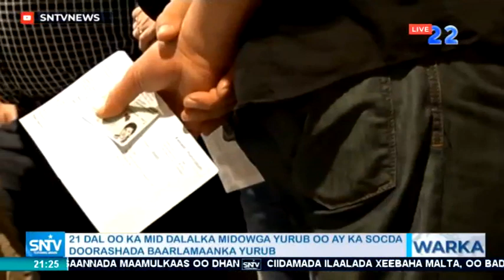Warka Maanta SNTV 26.05.2019